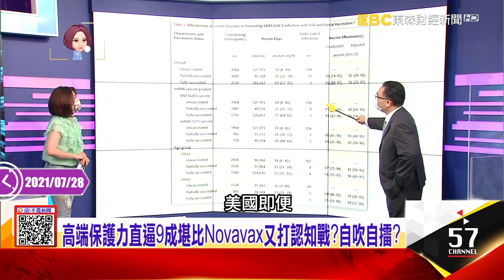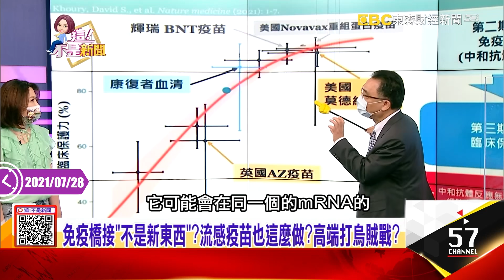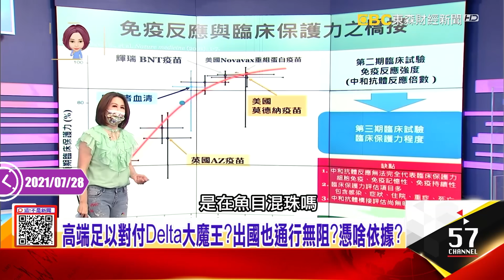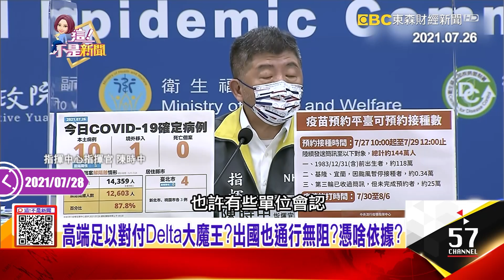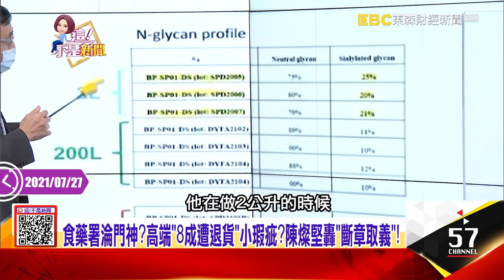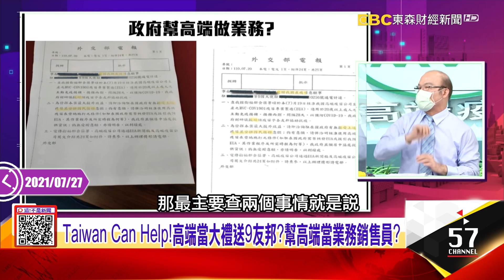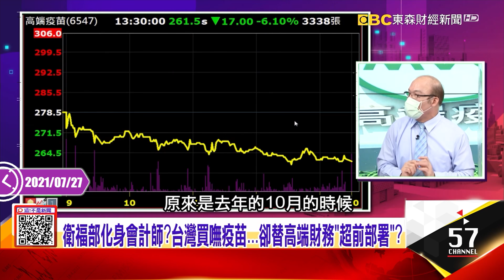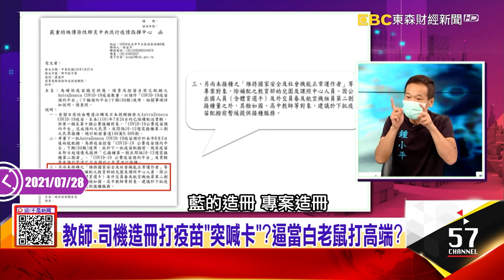防Delta高端要打第三劑？高端效價、良率說不清「這群人」恐成首批白老鼠？-【這不是新聞獨播精選】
高端保護力直逼9成堪比Novavax又打認知戰？自吹自擂？
免疫橋接「不是新東西」？流感疫苗也麼做？高端烏賊戰？
民進黨「黨政媒」全力護航？高端8天連闖2關…「倍受寵愛」藏貓膩？
Taiwan Can Help！高端當大禮送9友邦？幫高端當業務銷售員？
教師、司機造冊打疫苗「突喊卡」？逼當白老鼠打高端？